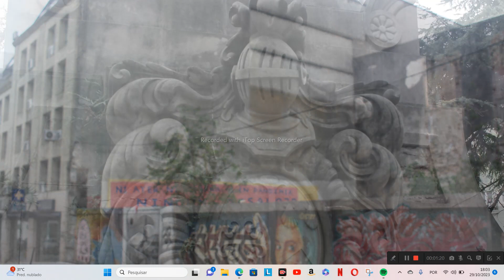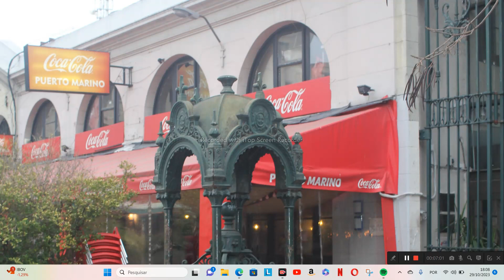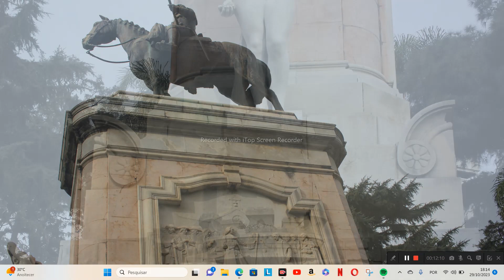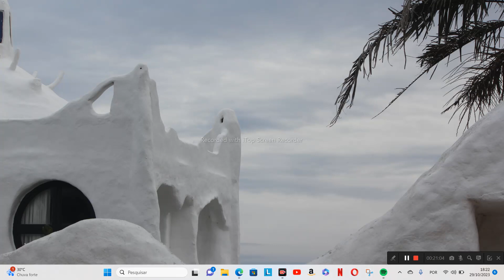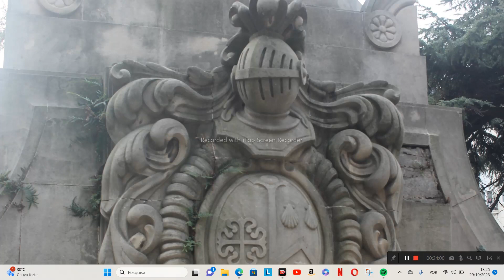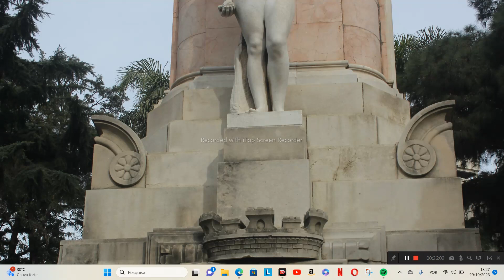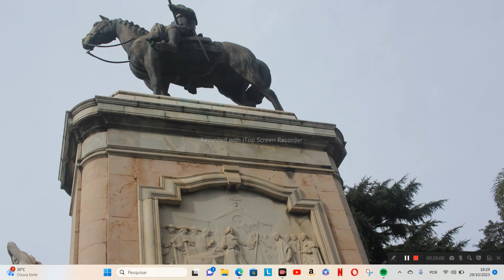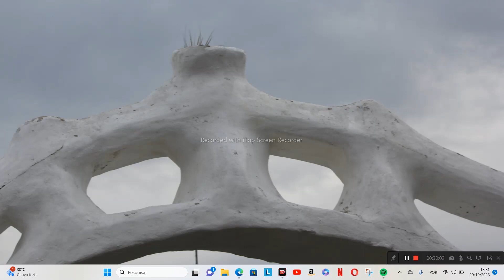leitura do livro REVOLUCIONANDO RELACIONAMENTOS de Drummond Lacerda capítulo 8 e 9 Fortalezas